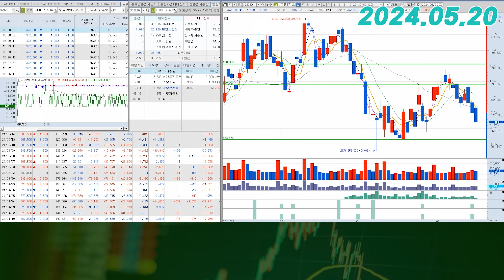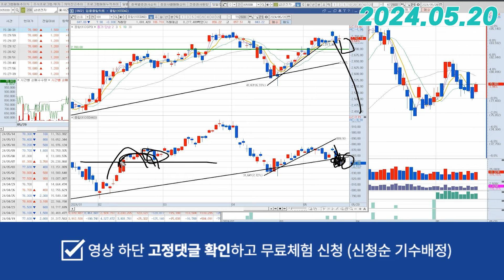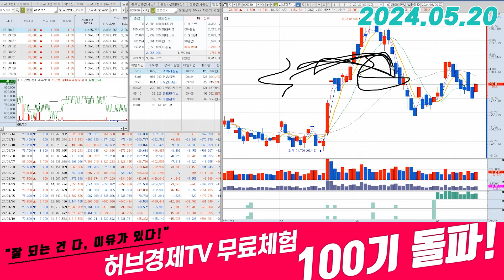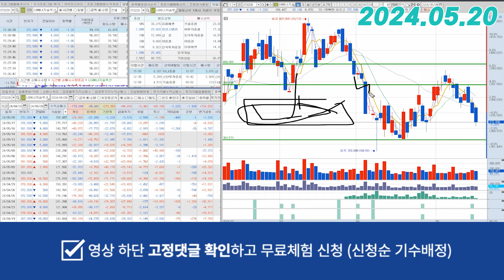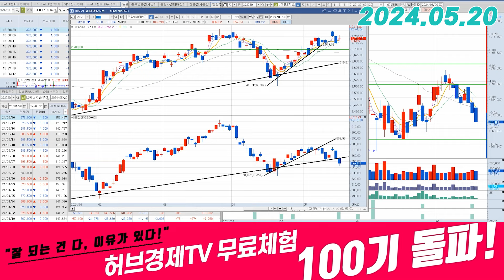LG에너지솔루션(373220) - 주가가 큰 의미가 있겠습니까